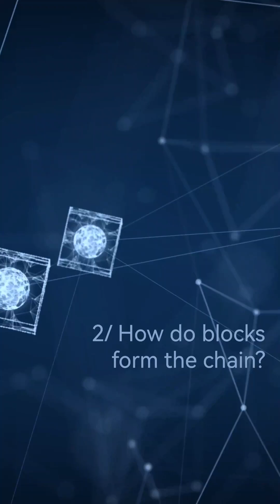The essence of blockchain: how blocks form a chain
🔗 Time to break down the blockchain!

We often hear that blockchain is “the most reliable notebook.”
But why? What makes us trust lines of code so much?

In the latest episode of Chain Block, we dive into SHA-256 — the algorithm guarding this entire system.

🔫 It's like a Colt revolver: it levels the playing field for any data — whether it's just three letters or a megaton of information.
🔫 And it never misfires when it comes to security.
Understand this, and you’ll see: blockchain isn’t built on hype — it’s built on time-tested math.
Check our video!